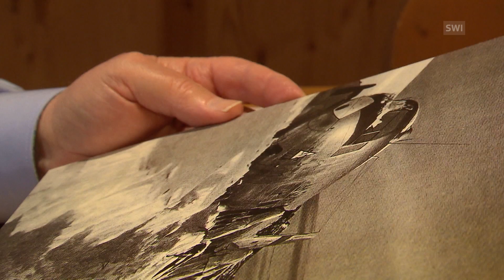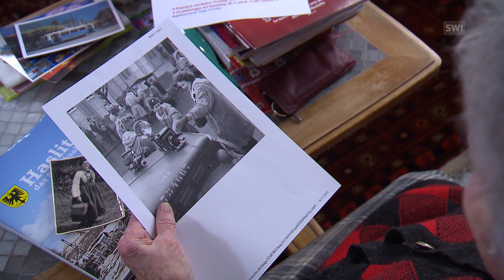The US military plane crash that led to better rescues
In November 1946 an American military airplane made an emergency landing on the Gauli glacier in the Bernese Alps. All 12 people on board were rescued in a spectacular mission that marked the birth of the Swiss air rescue service REGA. (SRF/swissinfo.ch)

On its way from Munich to Marseille a Douglas DC-3 Dakota US military plane crash-landed on a glacier above Meiringen. The US military plane wasn’t allowed to enter neutral Swiss air space. This is why no one expected the Dakota to get stranded in the Bernese Alps. In their final radio message the crew said they could only survive for another 24 hours. The message got picked up at the Meiringen air base – a sign that the plane must have crashed close by.

The US army did everything to rescue their partially injured countrymen. Around 150 mountain soldiers, paratroopers, jeeps and vehicles with chains were deployed to Meiringen. But the American army lacked alpine experience. The US units stayed in the valley, while the Swiss army sent over 80 men to the Gauli glacier. In the end, the rescue came from the air. Two pilots performed a daring landing with skis. After nine flights everyone was safe.